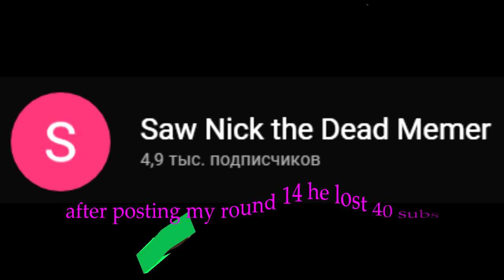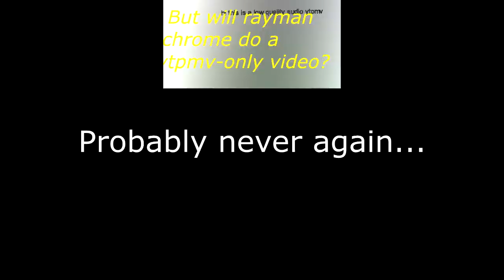Basya and Petya got escorted out of the bus after this and never returned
Round 15/15 (Final round) vs myself in Basya and Petya YTP Tennis